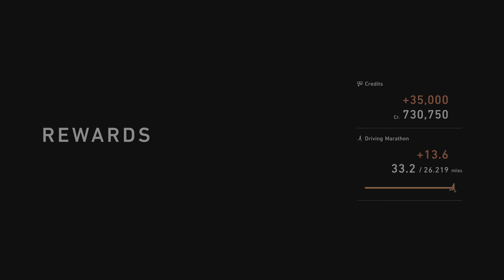GRAN TURISMO 7 PS5 Walkthrough Gameplay Part 19 (GT7) - Ford Racing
GRAN TURISMO 7 PS5 Walkthrough Gameplay Part 19 (GT7) on TCL C935

Gran Turismo 7 (GT7) is a racing video game developed by Polyphony Digital and published by Sony Interactive Entertainment. It is the eighth major release, the fourteenth game overall in the Gran Turismo video game series, the second game to be released on the PlayStation 4 and the first on PlayStation 5. The game was released on the 4th of March, 2022, on both consoles.

GT Café serves as the game's career, where the player must complete quests given by Luca, mostly completing car collections and winning championships.

World Circuits serves as hub to career races in the game. Some of the races also feature FIAGTC superstars from the GT Sport era as AI opponents.

License Tests return from GT6, where the player must complete several challenges in order to gain admission to certain races. There are five levels (National B and A, International B and A, and finally Super License); however only the National licenses are currently required for progression.
Mission Challenges also return, with various missions to complete involving various racing genres, including drag racing.

Sport Mode also return with Daily Races and annual online esports events, although made less of focal point compared to GT Sport's.

▶ All the videos were played, recorded, and edited by me in 4K HDR 2160p, YouTube takes time to process 4K HDR, Please Be Patient.